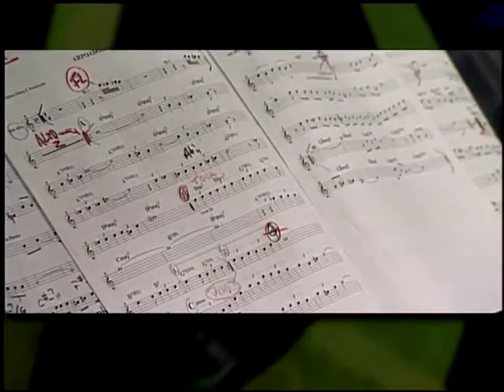Mauro Senise - Programa Instrumental Sesc Brasil (2007)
O flautista e saxofonista Mauro Senise é um dos maiores nomes da música instrumental. Neste show ele interpreta composições de Edu Lobo. Entre elas "Pra dizer Adeus" e "Ponteio". Seu último disco, "Casa Forte", contou com arranjos de Gilson Peranzzetta e participação dos músicos Jota Moraes e David Chew. Aqui o intérprete toca com Paulo Russo, Ivan Conti e Itamar Assiere.

Músicos:
Mauro Senise - flauta, sax soprano e alto
Itamar Assiere - piano
Paulo Russo - contrabaixo acústico
Ivan Conti -  bateria

Repertório:
0:50 - NEGO MALUCO (Edu Lobo/Chico Buarque)
9:49 - CASA FORTE (Edu Lobo)
15:19 - HISTÓRIA DE LILY BROWN (Edu Lobo/Chico Buarque)
25:21 - PRA DIZER ADEUS (Edu Lobo/Torquato Neto)
34:18 - PONTEIO (Edu Lobo/Capinam)
42:09 - ARPOADOR (Edu Lobo)